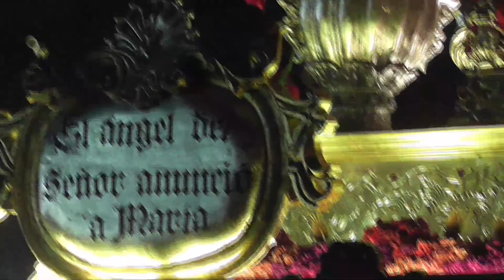2018 Jesús de la Indulgencia - Martes Santo - Templo de Beatas de Belén - Catedral Metropolitana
2018 Jesús de la Indulgencia - Martes Santo - Templo de Beatas de Belén - Catedral Metropolitana

24 horas de programación especial todo el año, para Devotas y Cucuruchos!!!